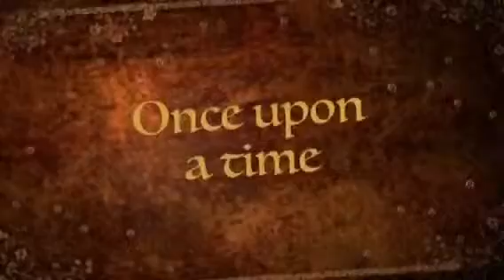Pink riding hood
Watch little pink riding hood coming to live presenting Adam, Malek and Alisha